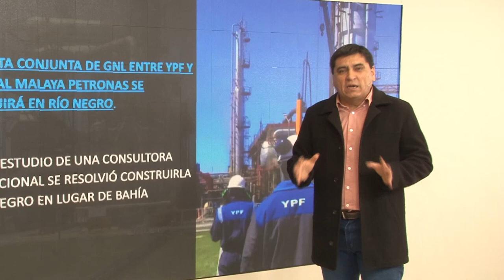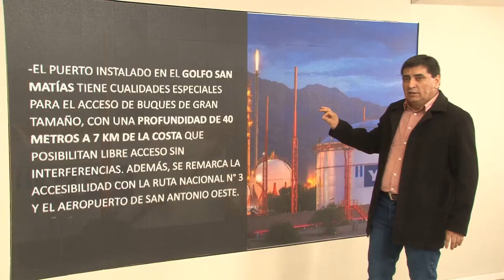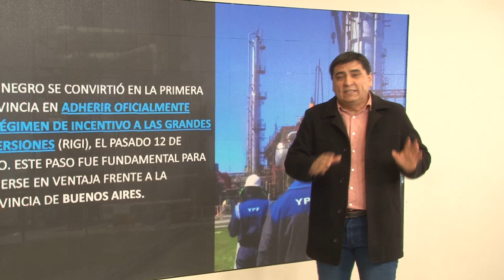Omar nos cuenta los detalles de la decisión de YPF y los roces entre el Gobierno Nacional y Kicillof